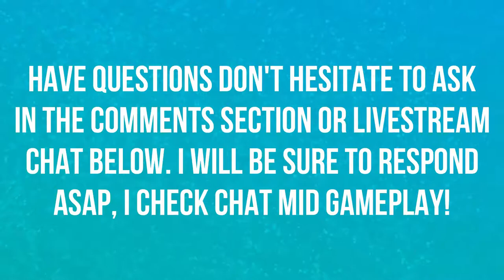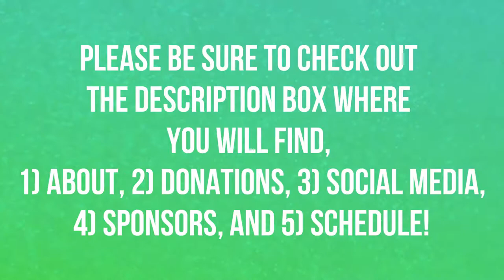POST GAME STARTS HERE | WALKTHROUGH | EPISODE 44 | POKEMON LET'S GO 🎮🎮🎮